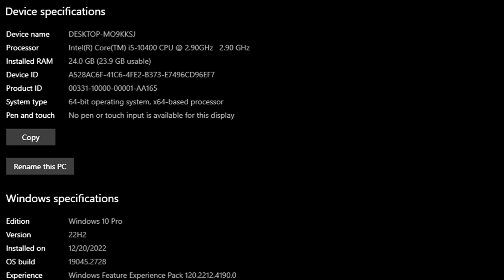Forza Motorsport || GTX 980 Ti || I7 10700K || 1080p - All Settings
⏱ Timestamps ⏱
00:00 SYS SPEC
00:05 1080P - LOW
1:36 MEDIUM
3:00 HIGH
4:04 ULTRA
🔧PC SPECS🔧
● CPU : Intel Core I7 10700K
● GPU : GTX 980 TI 6GB GDDR5
● RAM : CORSAIR VENGEANCE LPX 24GB (3 x 8GB) DDR4 (3000MHZ)
● MOTHERBOARD : MSI B560M PRO-VDH
● SSD :  SAMSUNG 860 EVO 2.5 (FOR THIS GAME)
● M.2 SSD : Samsung 970 EVO Plus 250GB (Window)
● AIR COOLER : DeepCool GAMMAXX 400 Pro
● Case: COOLER MASTER
● Power Supply: ASUS ROG STRIX 650W GOLD
● OS: Windows 10 Pro ver. 22H2
● Recorded : MSI AFTER BURNER & NVIDIA SHADOW PLAY